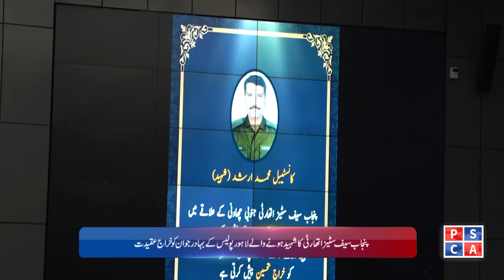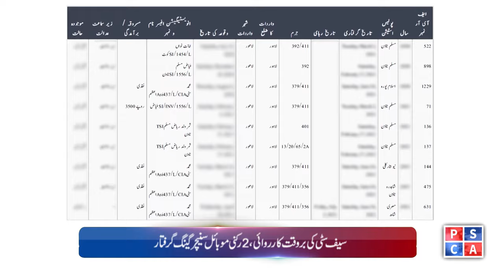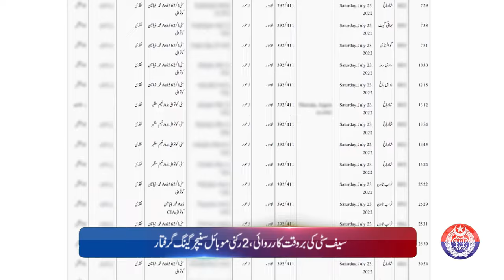Punjab Police News Bulletin | 31 January 2024